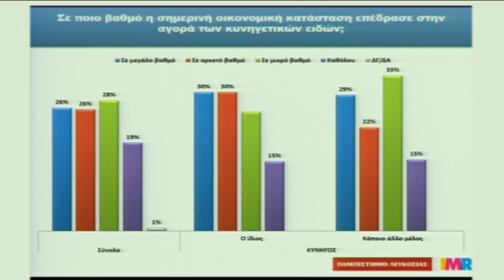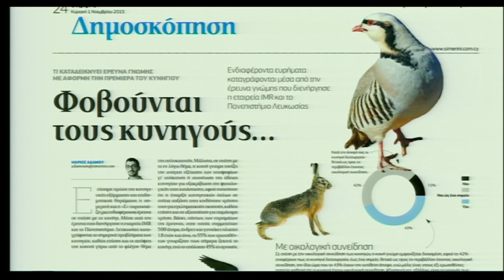Έρευνα για το κυνήγι στην Κύπρο